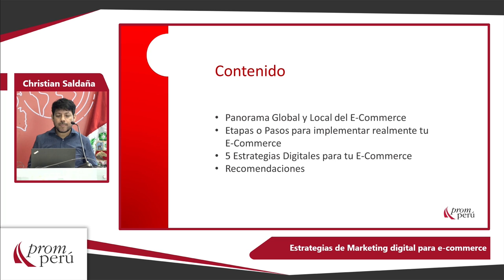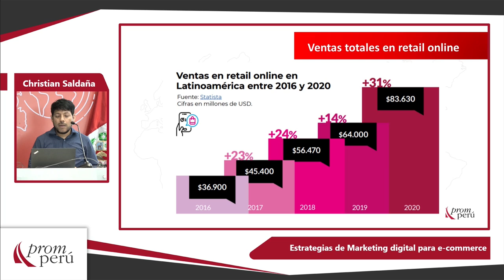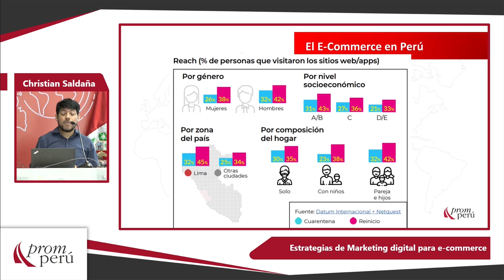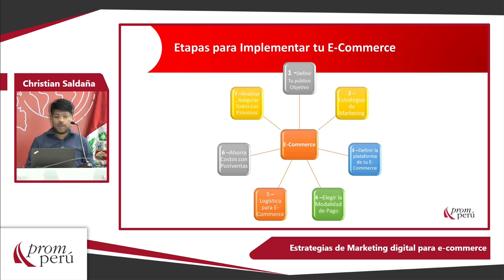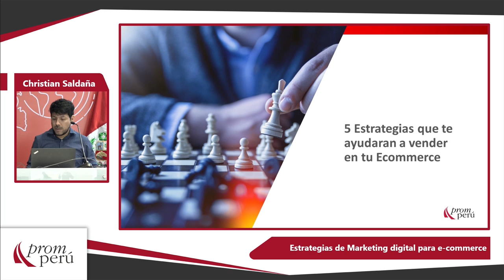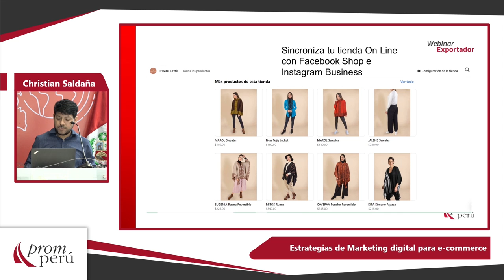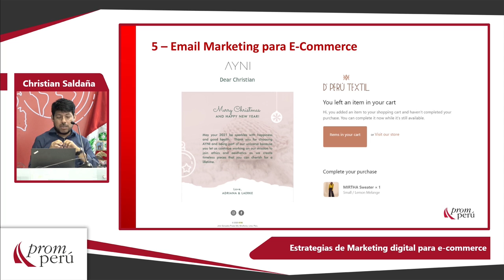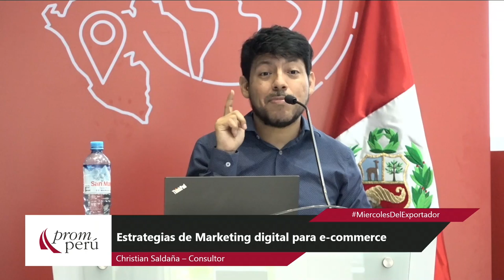Estrategias de Marketing digital para e-commerce: SALDAÑA, Christian [06 de enero de 2021]